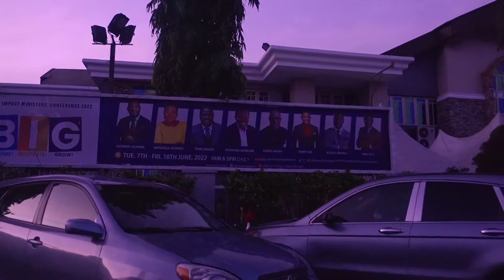Ada George to Elioparanwo Road to GRA || Port Harcourt Vlog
Port Harcourt Vlog || Ada George to Elioparanwo Road to GRA
Come take a ride with me in Port Harcourt, Nigeria this month of June, 2022. We start this Port Harcourt, Nigeria in june, 2022 vlog through Port Harcourt TOWN.  I also reviewed the Port Harcourt Pleasure Park  with my loved ones. You can watch the port harcourt city vlog to see the fun activities being offered at port harcourt in 2022.